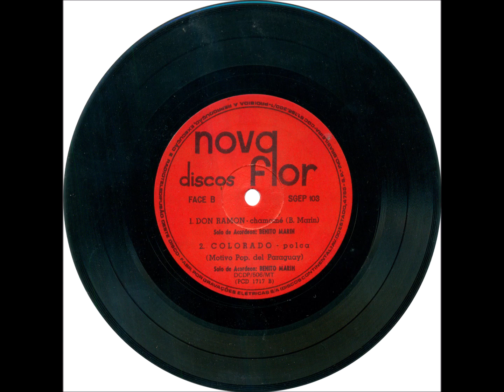Chamamé - A2 - Fazenda Tupasy Reta - Benito Marin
Benito Marin - Compacto Duplo MS - 1970 - Solo Instrumental Masculino - Tradicional